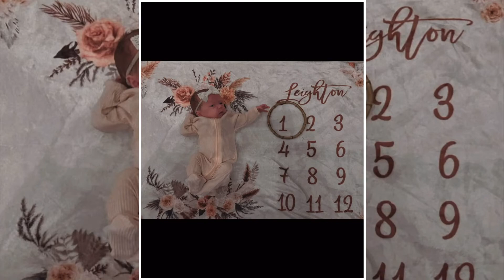7 Little Johnstons: Does Amber Accept Baby Leighton?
Liz had posted a picture of Leighton in the hospital. 7 Little Johnstons fans saw the photo, and they were angry. In the photo, a nurse uses a metal spoon to feed the newborn. It confused the fans, and they were angry about why there was a metal spoon. However, a fan solved the issue and said it was normal in NICUs. This happens when mothers don’t have enough colostum for babies.